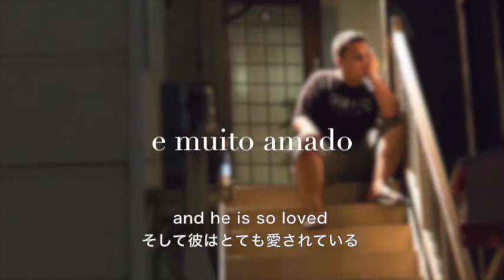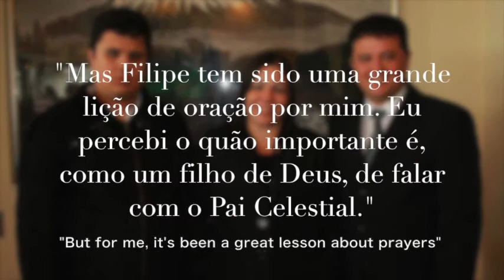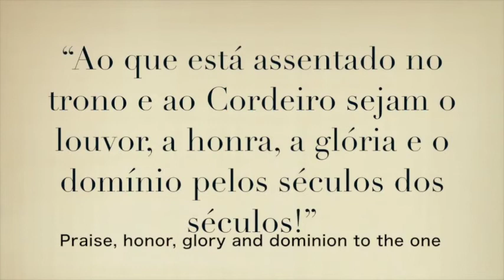Filipe English and Japanese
Prayer for Filipe.